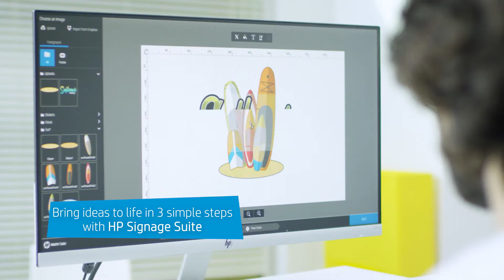Stampa e taglio in un unico flusso di lavoro HP Latex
La nuova serie HP Latex 300 Print and Cut: una soluzione dual-device per la stampa simultanea e il taglio in un singolo flusso di lavoro, che consente di risparmiare il 50% del tempo di produzione per applicazioni quali grafica a pavimento e finestra di alta qualità, adesivi e abbigliamento personalizzato.